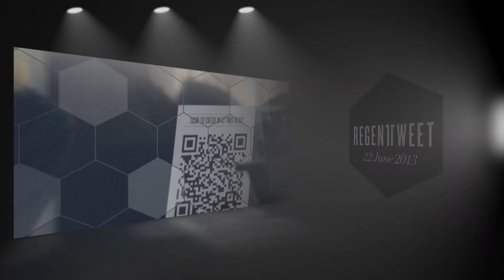Regent Street - Regent Tweet 2013